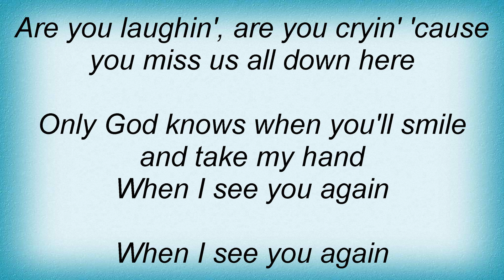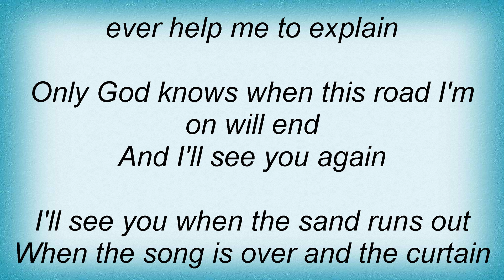Emerson Drive - When I See You Again Lyrics